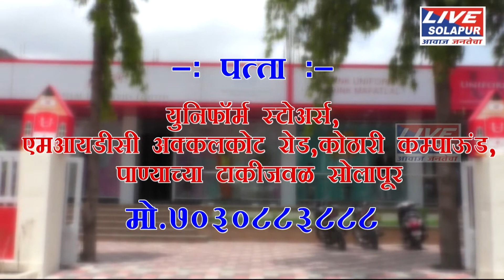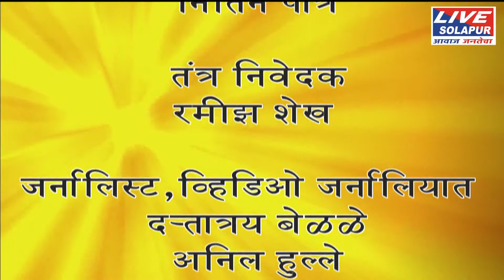22 06 2018 काँग्रेस पक्षाच्या नेत्यांनी सहकार चळवळीचा मूळ हेतू मोडीत काढला livesolapur news